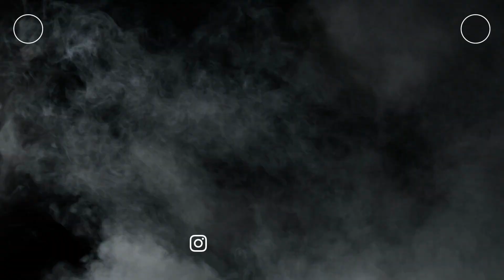Jordan 1 Retro High OG 'Royal Reimagined'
Background Music